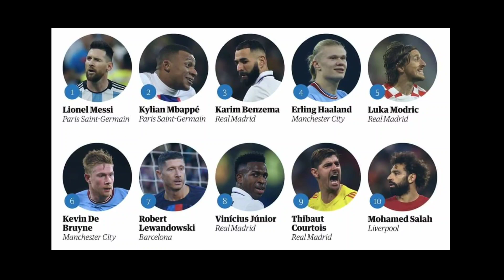বিশ্বের সেরা ১০০ জন ফুটবলারের মধ্যে শীর্ষে লিওনেল মেসি। Top 100 best footballer 2023 l Lionel Messi